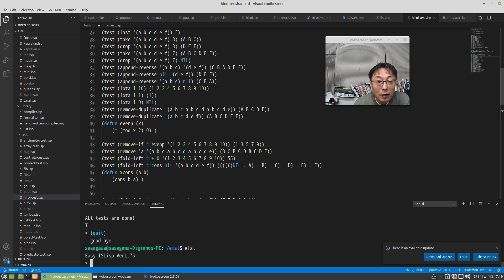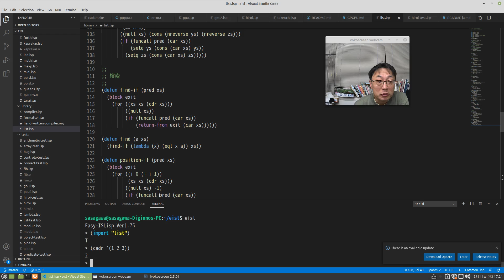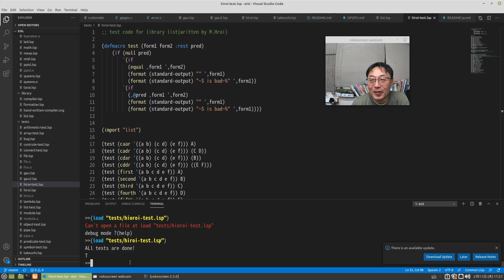Easy-ISLisp リスト操作ライブラリを追加しました。